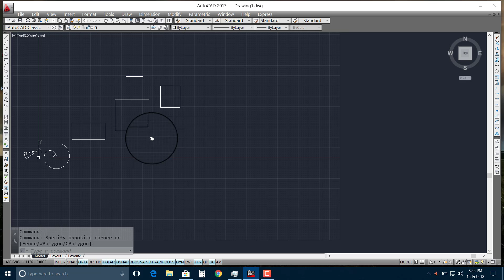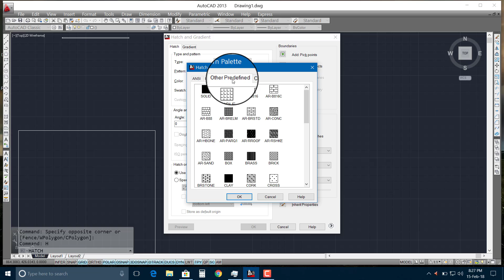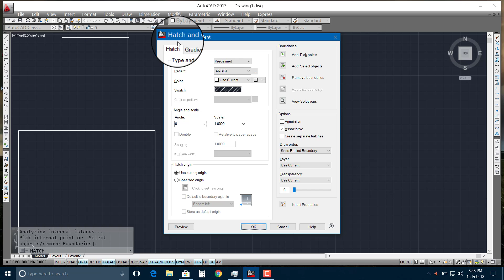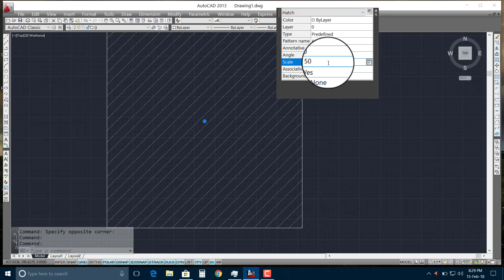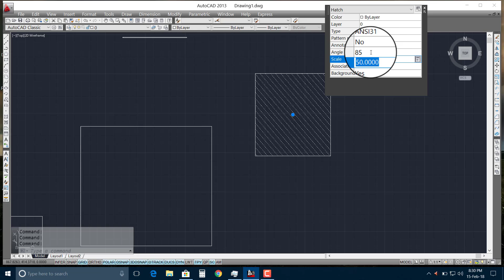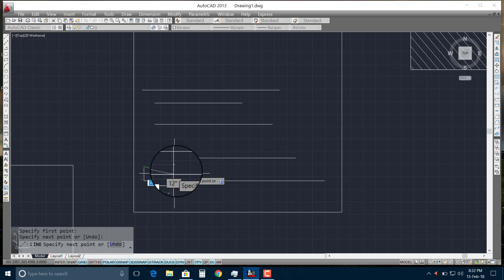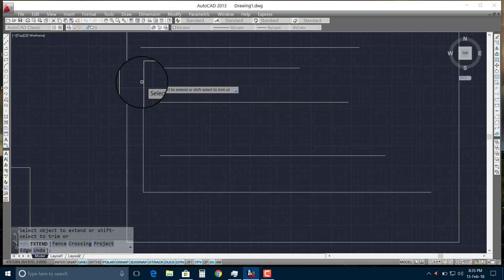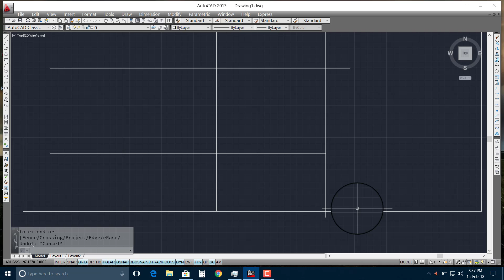AutoCad for Beginners - Day 4- With Hindi Dictation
This is the 4th class of these series
Logo courtesy: AutoCad 2013